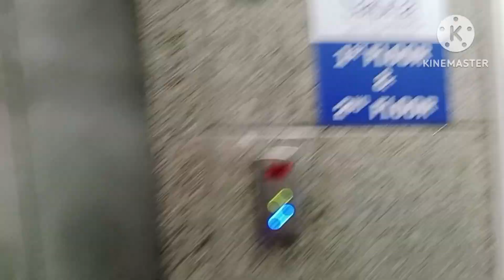A To Z Stationery Challenge ll Stationery Shopping ll